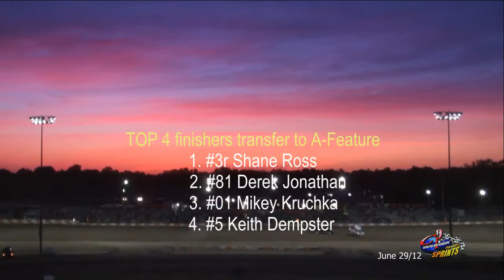360 Sprintcar Races June 29/12 Flashback from Ohsweken Speedway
360 Sprintcar Races June 29/12  Flashback from Ohsweken Speedway .
So, I've been trying to test what gets me the best quality from MiniDV tape to youtube. This was rendered into AVCHD .
Great race & great victory for. ? I won't spoil it for you lol.
The ARCHIVE.